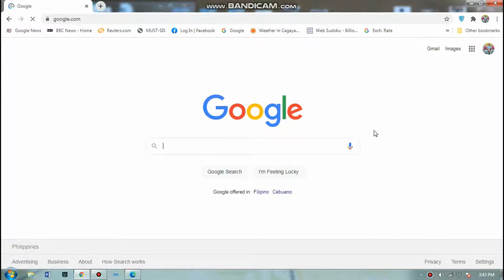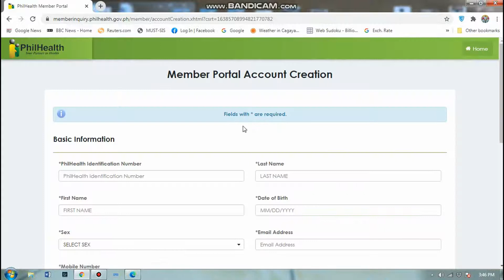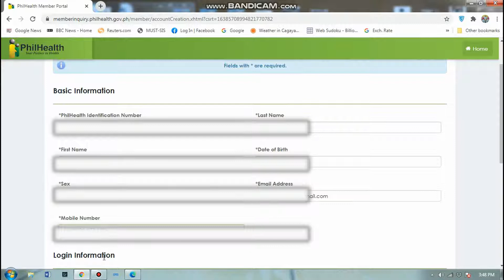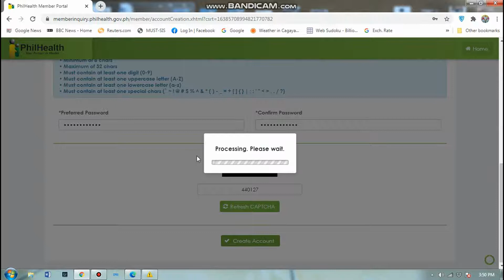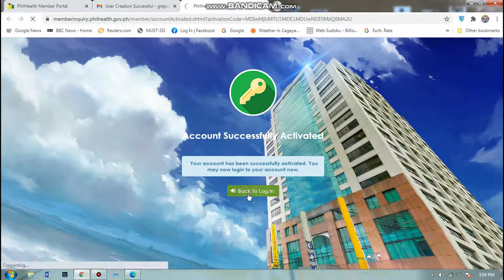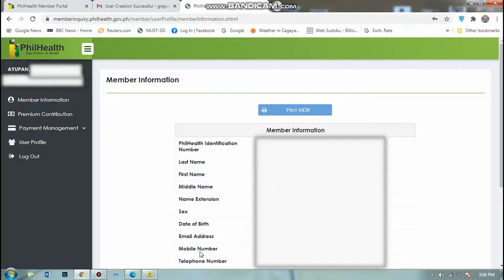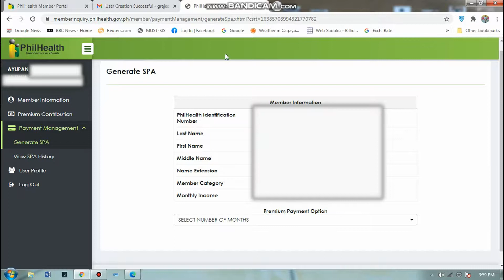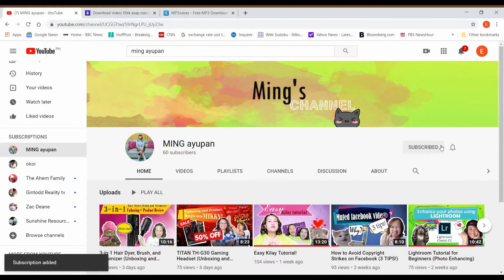Philhealth Online | How to Check Philhealth Contributions Online | Paano icheck ang Contribution?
Hello mga KAPUSA!
This tutorial will teach you how to connect your Laptop to TV! Super Quick and EASY!
Happy Learning!

MING'S CHANNEL VIDEOS:

How to Connect Laptop to TV using VGA | Paano i-connect ang Laptop papuntang TV | SUPER QUICK & EASY

Postal ID | Paano kumuha ng POSTAL ID | How to get Postal ID 2020 | Requirements and Application

SSS App | SSS Mobile Registration | How to Register in SSS Mobile | Paano Mag Register sa SSS Mobile

Purple Hair Dye GONE WRONG! (What to do?) | How to Dye Hair at Home | How to use Crepe Paper at Home

Find your Pag-ibig MID Number using Mobile Phone l Paano hanapin at nawalang Pag-ibig MID Number